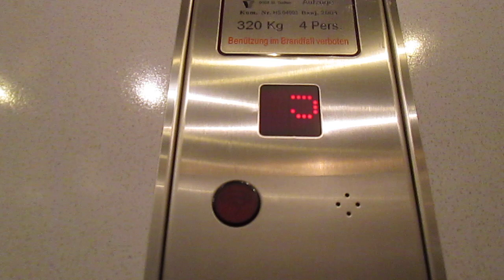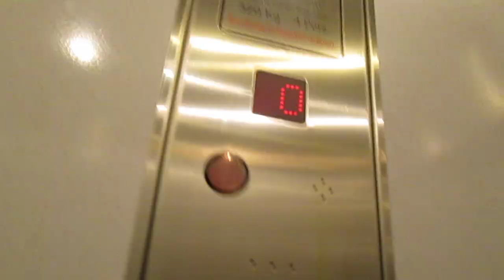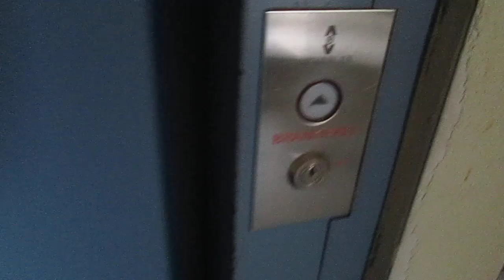Lift Henseler Aufzüge AG @ Zollstrasse 38, Neuhausen am Rheinfall Switzerland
2303, Matteo Galli, Luigi De Amicis, Andrea Farinelli e agli altri appassionati di ascensori/I dedicated this video at: my big sister Valeria, Paolo, Alex, Daniele, Gregory, Kevin, apbros, Cavallo oscuro, Giuseppe 2303, Matteo Galli, Luigi De Amicis, Andrea Farinelli and at the others lifts fans

Ecco di seguito le caratteristiche tecniche/Following technical informations:
-Marca/Brand: Henseler Aufzüge AG
-Azionamento/Type: Oleodinamico/Hydraulic
-Capacità/Capacity: 320 KG / 4 Pers.
-Piani serviti/Floors served: 6(0,1,2,3,4,5)
-Anno/Year: 2004